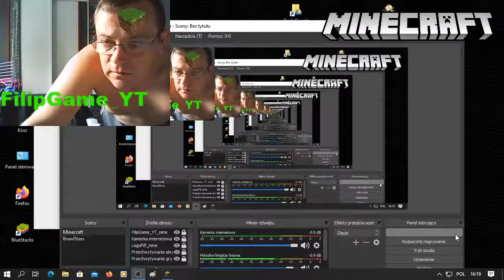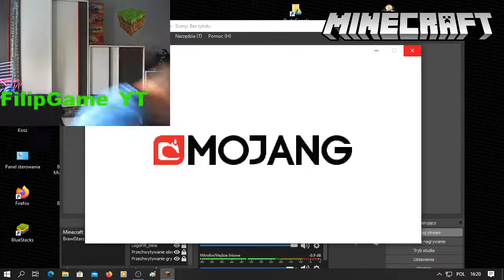Paweł Strzałkowski – transmisja na żywo